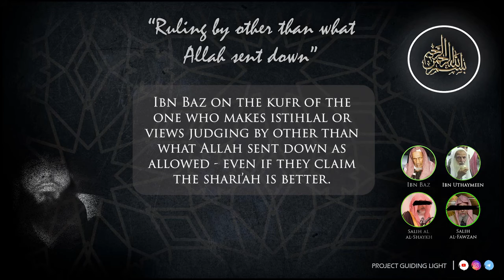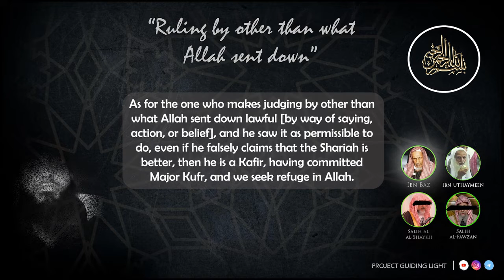kufr of the one who makes Isthihlal - even if they claim shariah is better - Ibn Baz